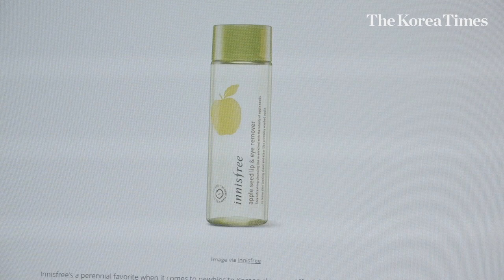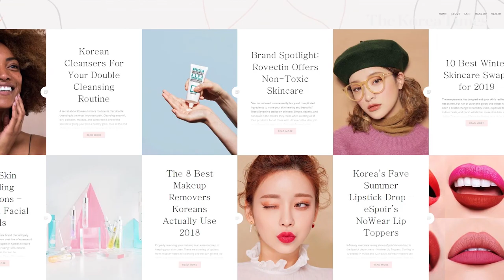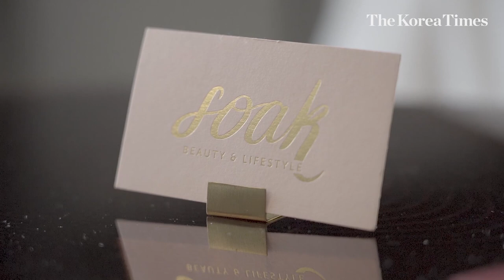K-BEAUTY worldwide: SOAK brings Korean beauty products to U.S. market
Once you visit the Soak Lifestyle website, you will notice how many great Korean skin products that you have never heard of are out there for picky Korean consumers to use.

Soak is a skin curating company that started off as an online beauty magazine that deals with Korean skin products. Soak's CEO Judy Kim uses her online blog to promote Korean skincare brands and bring high quality products to the U.S. cosmetics and skincare market.

"Americans know that Korean products are good but they just don't know what to choose. I thought there weren't enough information out there for average Americans who love to take care of their skin and are interested in Korean products." Judy said during a collaboration project with Korean cosmetics brand Pony Effect.

While working directly with Seoul-based marketers, brand managers, and executives in the Korean beauty industry and help promoting their new launches, Judy has many connections with the entertainment world and works with a lot of foreigner influencers so that Korean brands could reach out to potential customers worldwide through social media platforms.